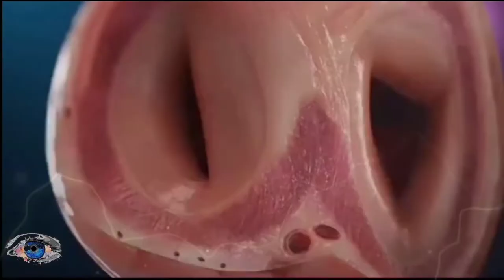सबसे विशालकाय अंगो वाले अनोखे लोग Longest Body P In The World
longest body parts in the world

दोस्तो दुनिया में अजीबो गरीब इंसान है कोई किसी में माहिर है तो कोई किसी में

लेकिन आज मै आपको दुनिया के सबसे longest and biggest body parts ke bare me batane wala hu